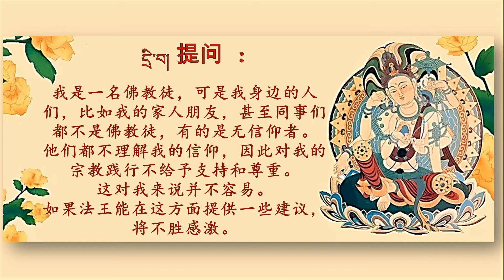家庭障碍和佛法践行（简）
“家庭障碍和佛法践行”——萨迦·赤千法王
我是一名佛教徒，可是我身边的人们，比如我的家人朋友，甚至同事们都不是佛教徒，有的是无信仰者。他们都不理解我的信仰，因此对我的宗教践行不给予支持和尊重。这对我来说并不容易。如果法王能在这方面提供一些建议，将不胜感激。